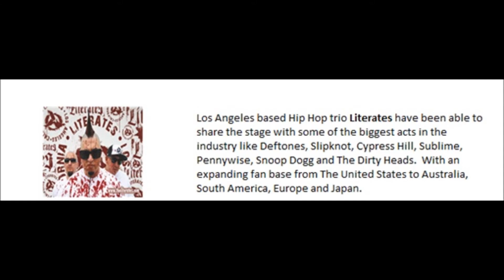Music Emissions presents Literates "Above You"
Literates has been selected our seventh volume of Unsigned and Wound Up. hear more @